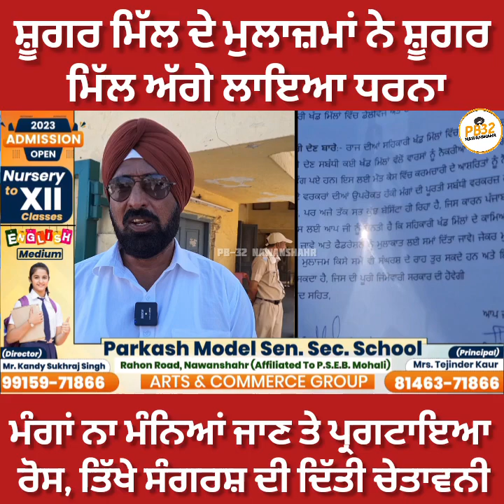ਨਵਾਂਸ਼ਹਿਰ : ਸ਼ੂਗਰ ਮਿੱਲ ਦੇ ਮੁਲਾਜ਼ਮਾਂ ਨੇ ਸ਼ੂਗਰ ਮਿੱਲ ਅੱਗੇ ਲਾਇਆ ਧਰਨਾ !! ਤਿੱ'ਖੇ ਸੰਗਰਸ਼ ਦੀ ਦਿੱਤੀ ਚੇ'ਤਾਵ'ਨੀ।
ਨਵਾਂਸ਼ਹਿਰ : ਸ਼ੂਗਰ ਮਿੱਲ ਦੇ ਮੁਲਾਜ਼ਮਾਂ ਨੇ ਸ਼ੂਗਰ ਮਿੱਲ ਅੱਗੇ ਲਾਇਆ ਧਰਨਾ !! ਮੰਗਾਂ ਨਾ ਮੰਨਿਆਂ ਜਾਣ ਤੇ ਪ੍ਰਗਟਾਇਆ ਰੋਸ, ਤਿੱ'ਖੇ ਸੰਗਰਸ਼ ਦੀ ਦਿੱਤੀ ਚੇ'ਤਾਵ'ਨੀ।